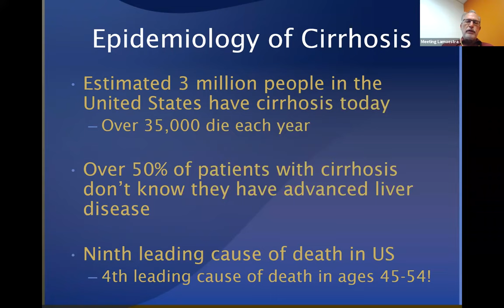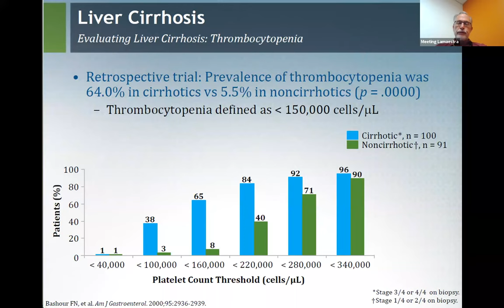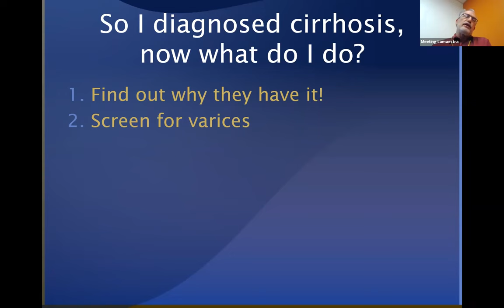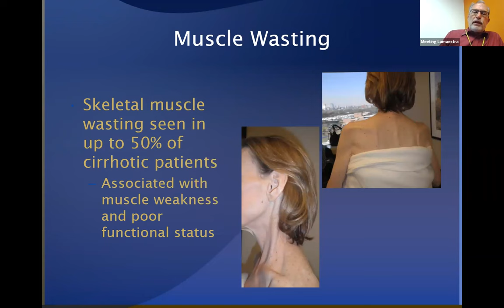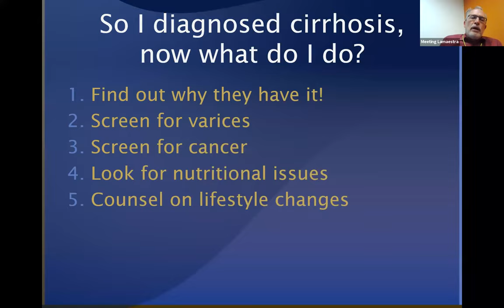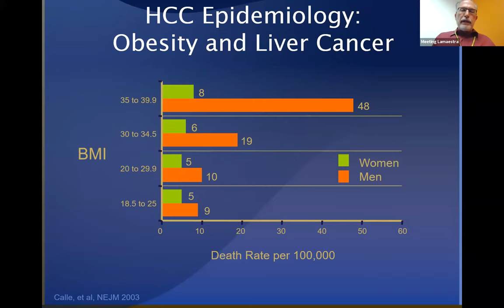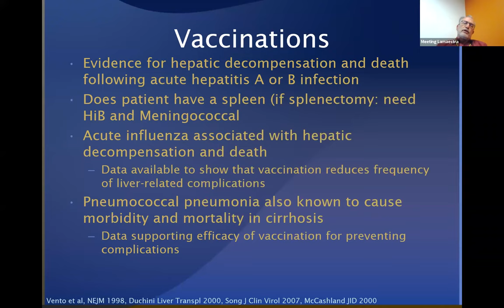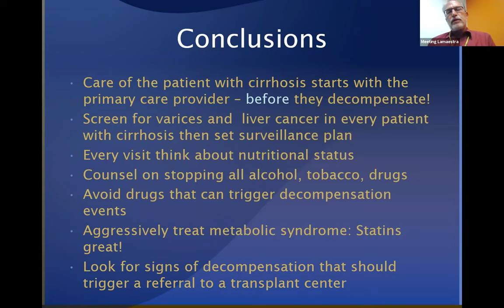Evaluation of a Patient for Cirrrhosis and Subsequent Medical Management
Dr. Gish - La Maestra Lecture